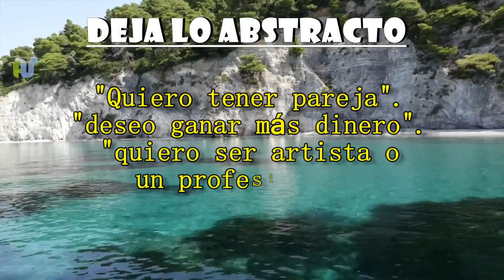COMO LOGRAR TUS SUEÑOS Y DESEOS - Mensajes de Motivacion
Un mensaje de motivación y éxito. Como lograr resultados concretos estableciendo metas a corto y largo plazo.